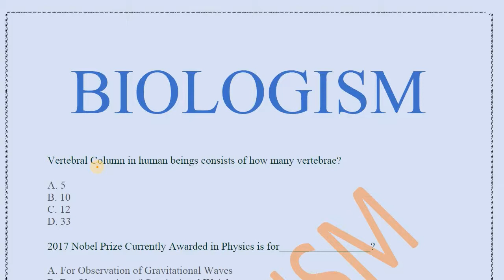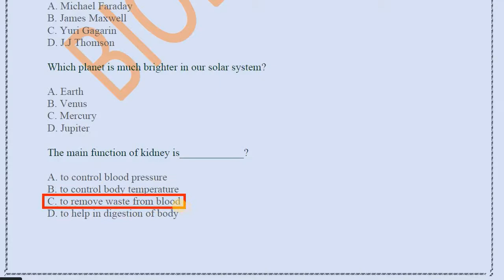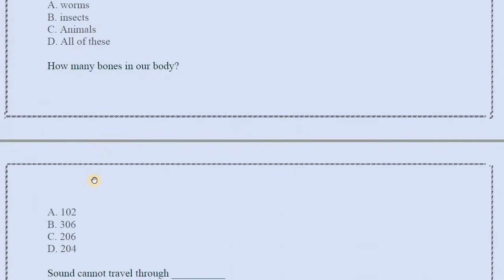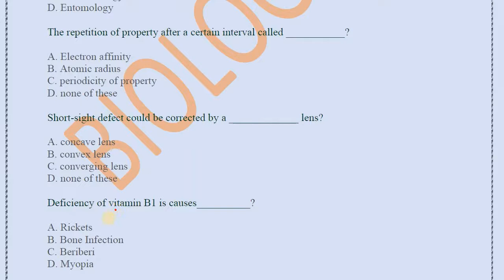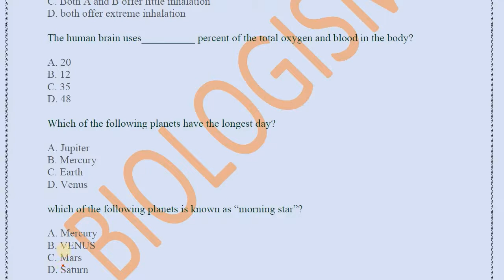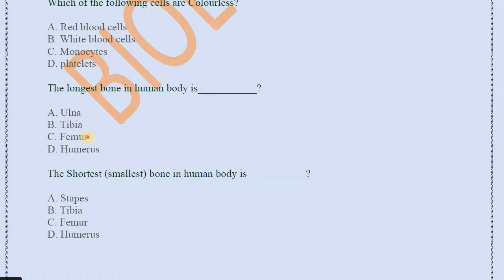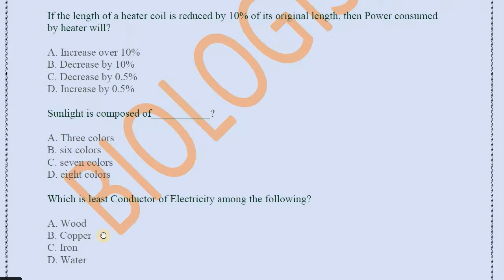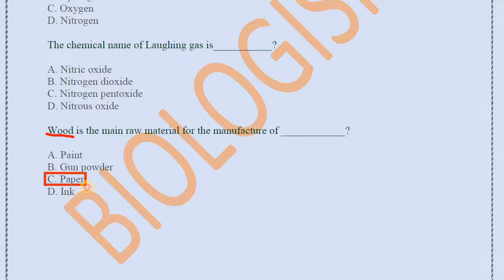Everyday Science MCQs | General Knowledge | Lecture 06 | Urdu/Hindi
Everyday Science MCQs | General Knowledge | Lecture 07 | Urdu/Hind

In this Playlist, we are solving the Everyday Science/ General Knowledge Question related to most competitive exams like PPSC, CSS, and PMS.